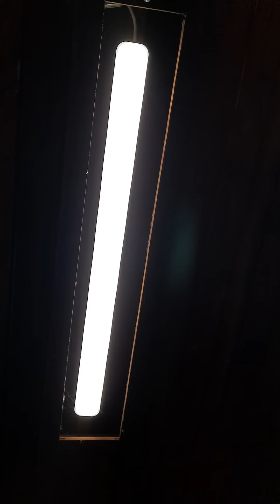0684.Oświetlenie przy elewacji budynku.Punkt led i podbitka dachowa orginalna do opraw hermetycznych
0684.Oświetlenie przy elewacji budynku.Punkt led i podbitka dachowa orginalna do opraw hermetycznych.

Light_and_documentaries::.

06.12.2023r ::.